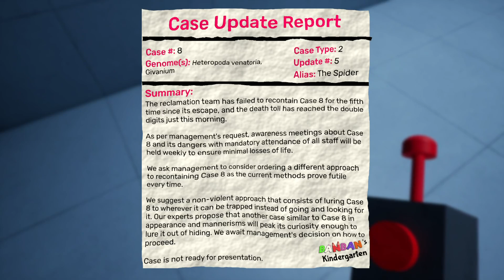La Peligrosa Misión Especial de Bittergiggle | Garten of Banban 6 Parte 4 | Let's Play en Español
¡Y aquí está Garten of Banban 6! En esta primera parte llegamos al subsuelo escapando de los traviesos que el bromista Bittergiggle liberó al hacer reír a la Reina Bouncelia. Acompañados por el Sheriff Toadster ¿podremos encontrar una solución a este problema? ¡Viejos y nuevos amigos y enemigos nos esperan! ¿Qué esperas? ¡Vení a Jugar con Gato!

Nuestro hijo se extravió en una guardería donde las cosas no eran lo que parecen. ¡De locos! ¿Me acompañan?